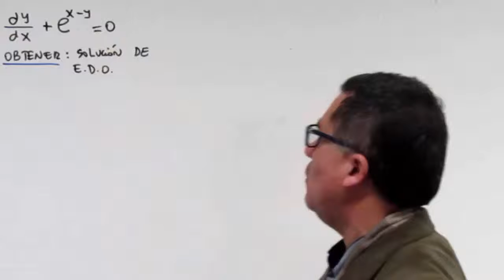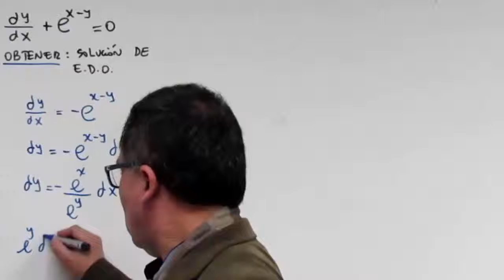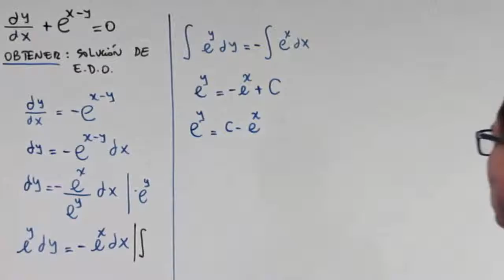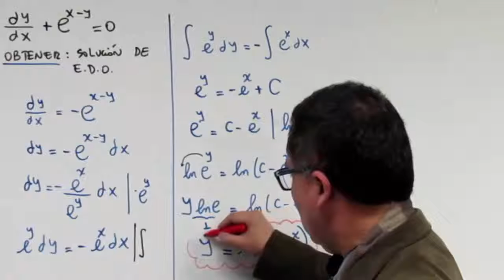Ecuaciones diferenciales ordinarias - Variables separables - Ejercicio 8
Ecuaciones diferenciales ordinarias
Métodos para la solución de EDOs
EDO resuelta por método de Variables separables

Ejercicio 8